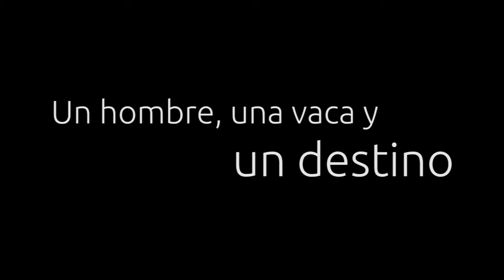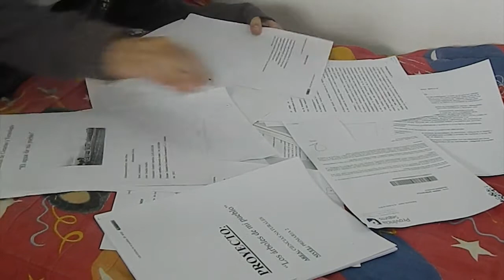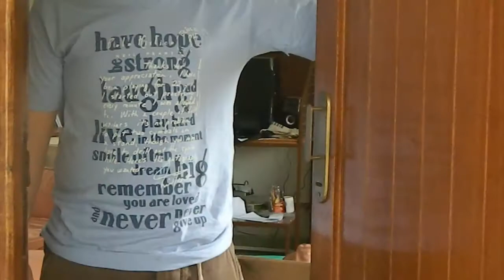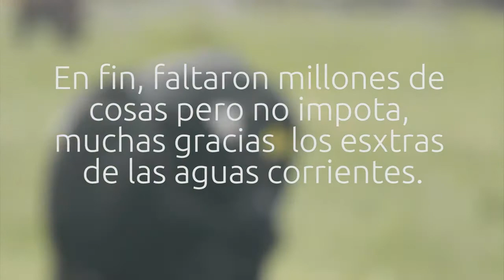Taller de Multimedia - Estética Saladillo